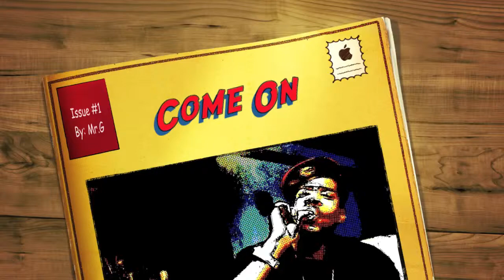Come On Music Video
Mr.Goodstuff Freestyle